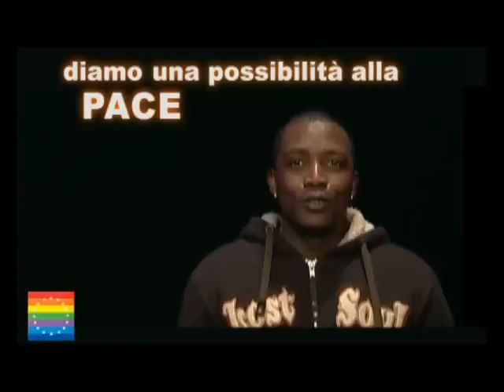Matilde Ciccia - diamo una possibilità alla pace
Spot di 30 sec. per la Campagna europea NO ALLO SCUDO SPAZIALE e il disarmo nucleare promossa da Europe for Peace e Mondo Senza Guerre.